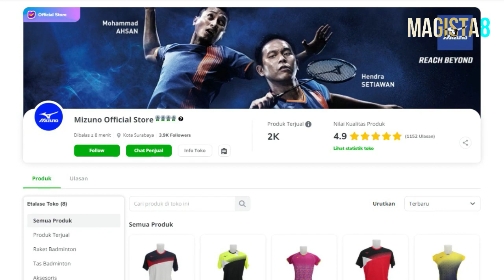Raket Tukang SMASH!!! Mizuno Accel Arc 757 🔥🔥🔥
Setelah kemarin kita bahas soal raket paling ringan dari mizuno,
kali ini kita bakal bahas raket yang mungkin berkebalikan 180 derajat dari Caliber S lite,
dia adalah, Mizuno Accel Arc 757.
Kenapa aku bisa bilang kebalikan??
Sabar gaes.. Sabarrr..
Sruuput dulu kopinya, pasang headshetnya,,
lalu kita mulai review Accel Arc 757 ini mulai dari segi designnya.. :)

Terima kasih Mizuno Badminton Indonesia :)